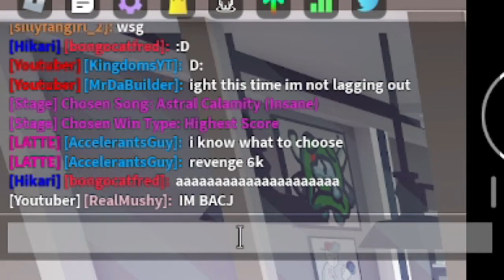HE FROZE UP!?!